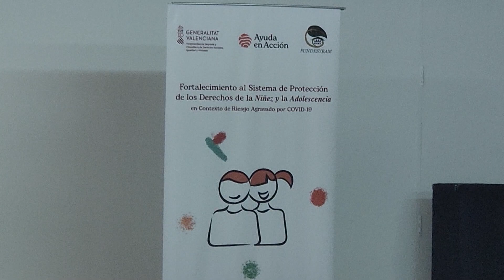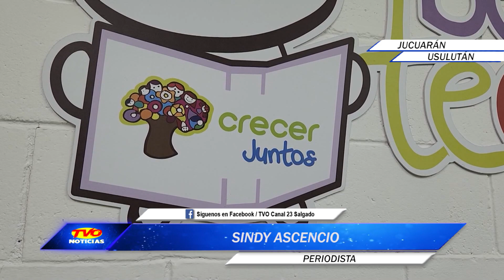Trabajan en atender las diversas denuncias en casos de vulneración de derechos en Jucuarán.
Desde la unidad de atención y protección de la niñez y adolescencia en Jucuarán, en Usulután, se está trabajando en atender las diversas denuncias en casos de vulneración de derechos.